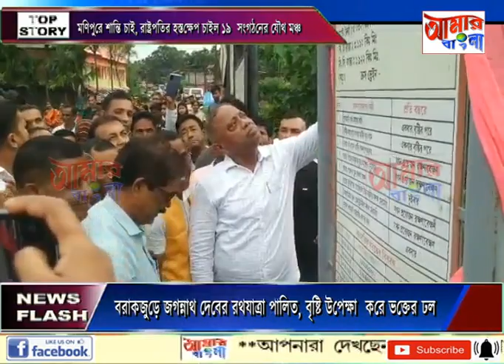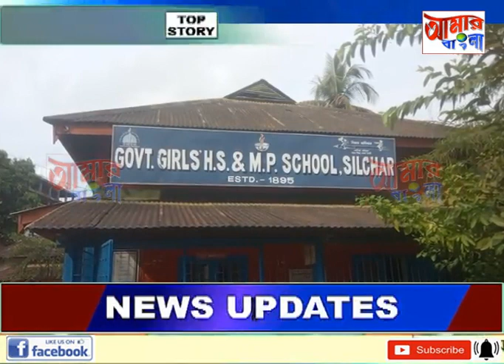AAMAR BANGLA NEWS # 20-06-2023_